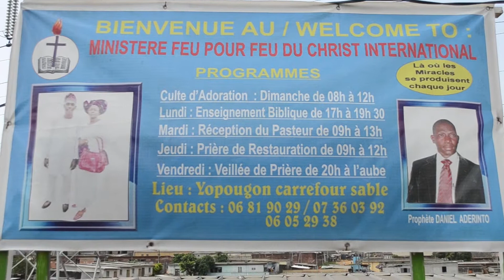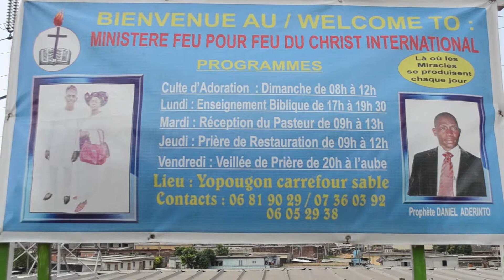PROPHÉTESSE JOYCE ESTER EN PRESTATION au M.F.F.I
TOURNÉE PROMO DE LA PROPHÉTESSE JOYCE ESTER au Ministère Feu pour Feu du Christ International (M.F.F.I)